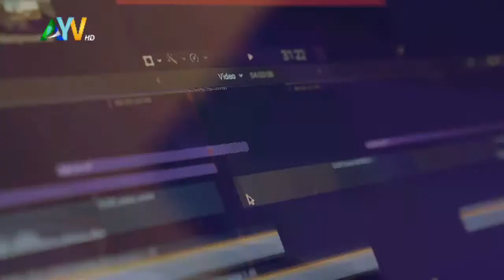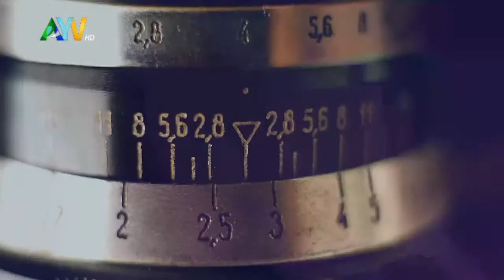AYV MEDIA EMPIRE SIERRA LEONE DECIDES 2023 UPDATE